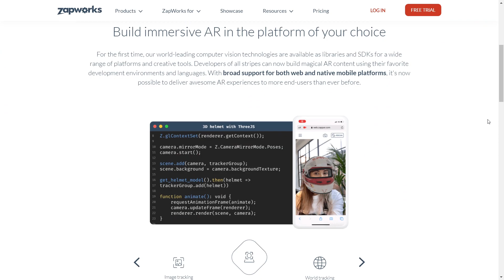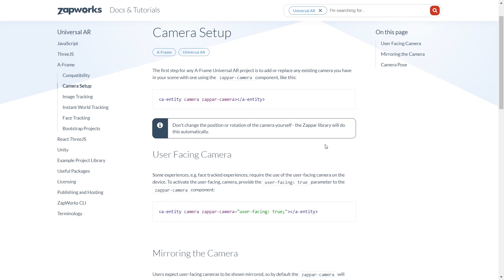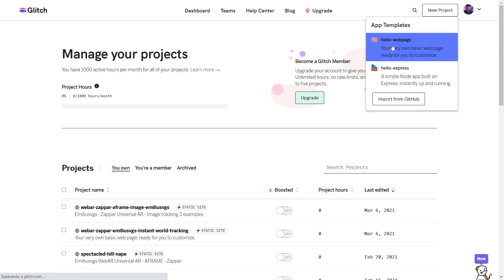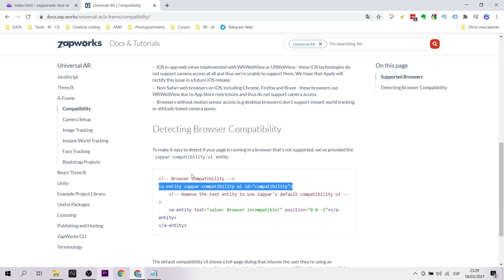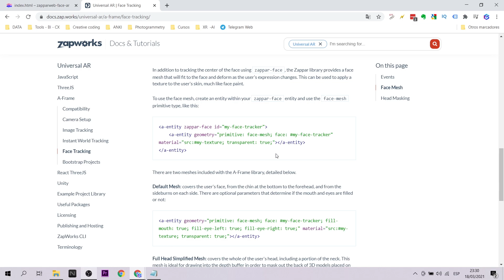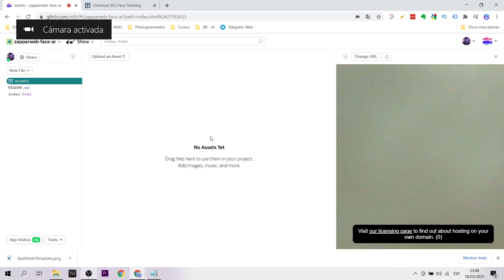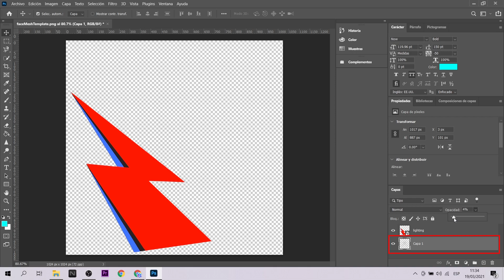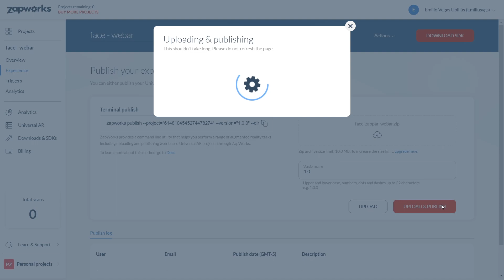WebAR Effect - Face tracker with Zappar Universal AR (EN Captions)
¿Sabías que puedes crear face effect, como si hiciéramos filtros de instagram, con WebAR? La realidad aumentada web está en pleno crecimiento. Te explicaré cómo usar el Universal AR de Zappar para crear filtros con face tracker y face mesh.
Did you know that you can create face effect, like instagram filters, with WebAR? Augmented reality Web is in full growth. I will explain how to use Zappar's Universal AR to create filters with face tracker and face mesh.

Mi VR / AR software y hardware:
⚡ Oculus Quest
⚡ Aryzon
⚡ Zapbox
⚡ Merge Cube